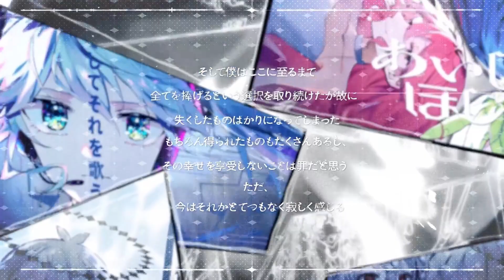【Cover】わかれみち / 大漠波新【FM-kun】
どうもFM-kunです。

大漠波新さんの「わかれみち」を

VOCALOID STAR

■Cover/Mix/Enc
FM-kun

■Sing-along(原曲を使用させていただいています)
ゲキヤクβ・カゼヒキβ・初音ミク・重音テト